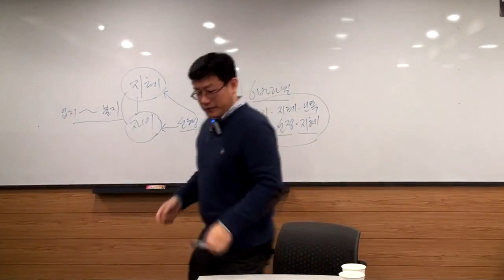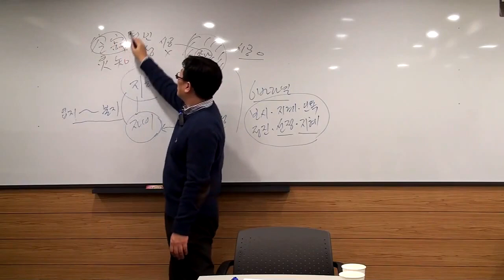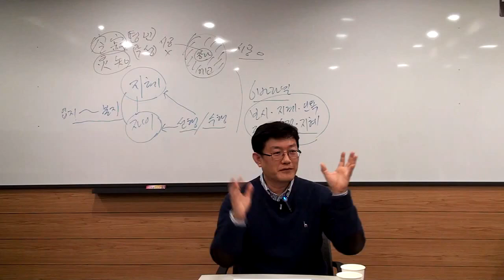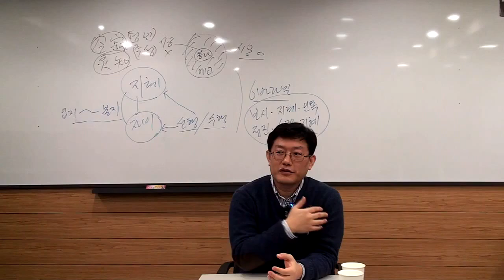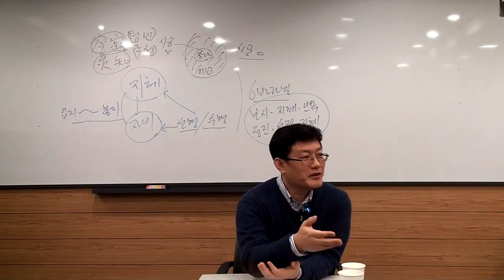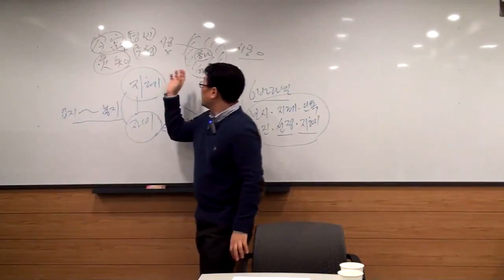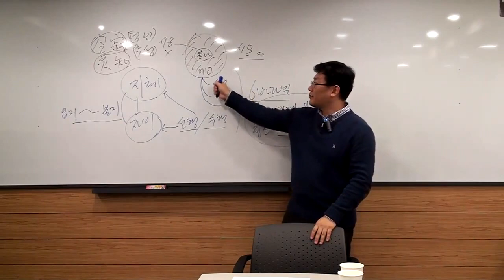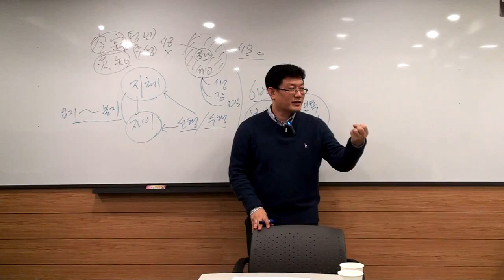견성콘서트 #03 대승기신론 강의 중 견성요결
홍익학당 및 홍익선원 윤홍식 대표님의 대승기신론 강의 중에서  참선법에 대한 부분입니다.

티벳 고승들이 말하는 '텅빈각성', 우리나라 큰 스님들께서 말씀하시는 '공적영지'를 설명합니다.

화두를 통해서 우리가 찾고자 하는 것은 불성입니다.

화두참구, 화두선도 우리 안의 불성을 찾기 위한 하나의 방편입니다.

생명이 있는 모든 것, 중생은 불성이 있습니다.

성불하시기를 기원합니다.

나무불 나무법 나무승